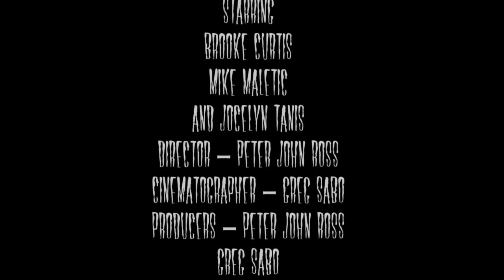RAW HORROR Corrections